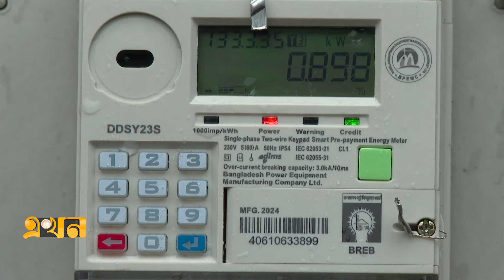পল্লীবিদ্যুতকে আন্দোলন না করার আহ্বান ফরহাদ মজহারের | Bangladesh Electricity Sector | Polli Biddut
পল্লীবিদ্যুতকে আন্দোলন না করার আহ্বান ফরহাদ মজহারের | Bangladesh Electricity Sector | Polli Biddut | Ekhon TV

Our Office Address:
EKHON TV
City Park Lane
19, Hatkhola Road, Wari
Dhaka-1203
Bangladesh